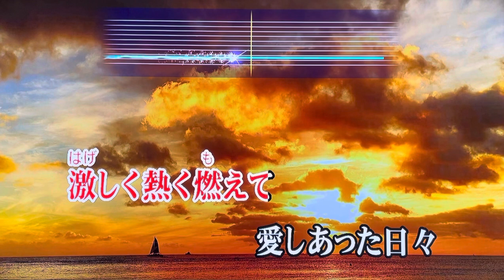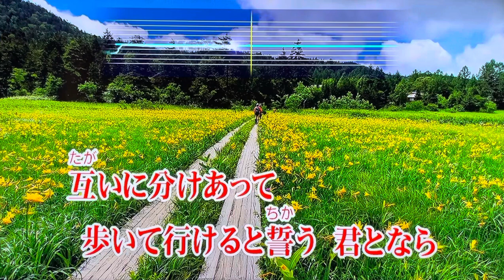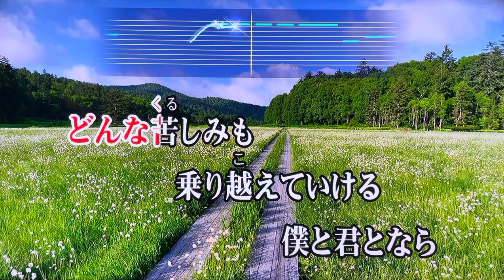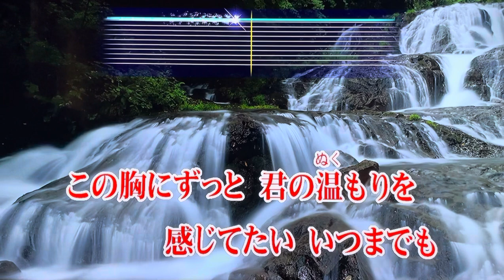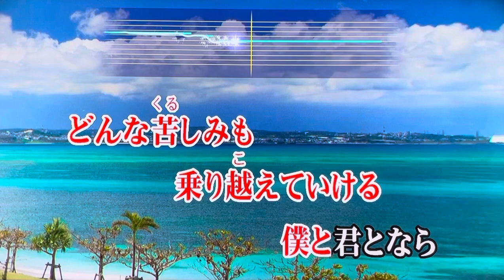『君となら』 TUBE "Kimitonara"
JOYSOUND. TV Plusで歌ってみた🎤お家カラオケ１発録り★デイリーチャレンジ No.169　My First Take - Home Karaoke Daily Challenge - "Kimitonara" by TUBE

愛を誓いあうカップルを描いた歌詞から結婚式の定番曲でもあるTUBEさんの名歌をこの度、めでたく婚約㊗️された若い友人に贈るため精いっぱい歌わせて頂きました🙏　ニュー・ノーマルな時代でも２人で肩寄せあってどんな苦しみも乗り越えていけるよう切に願っています🍀🤞

TUBE - カラオケ・プレイリスト